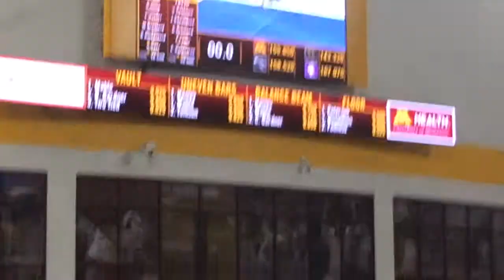Bailie Holst Gopher Gymnastics Floor Routine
gopher floor